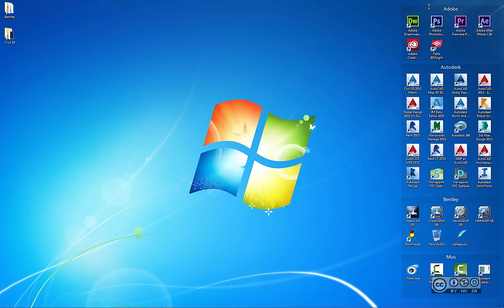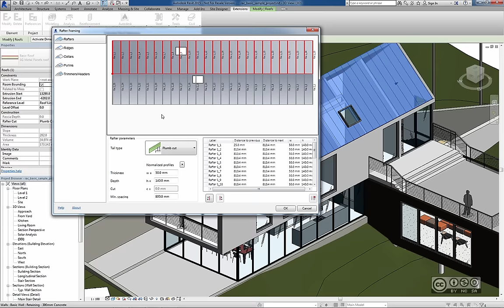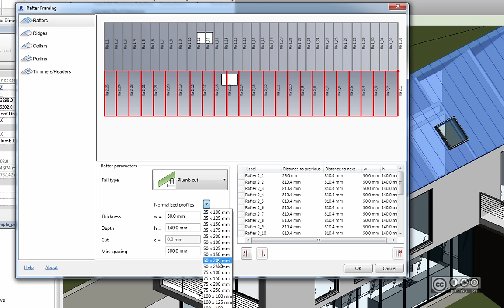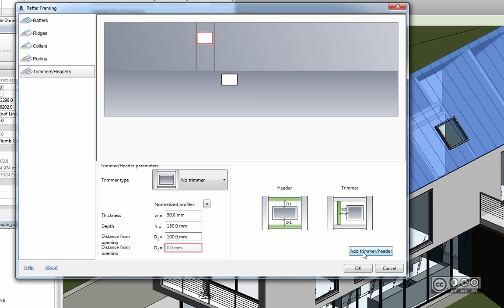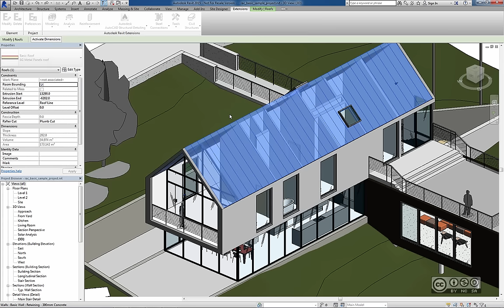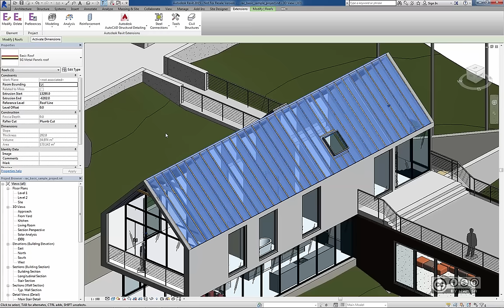Autodesk Revit 2015 - Timber Framing (Rafter Framing)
Subscription Only plugin, mis võimaldab olemasoleva hoone komponentidele lisada sõrestikkomponente. Rafter Framing on üks osa Timber Framing pluginast, mis võimaldab katustele lisada sarikasüsteemi.